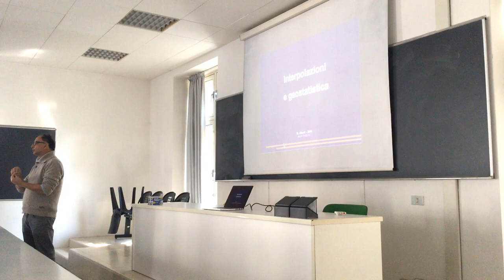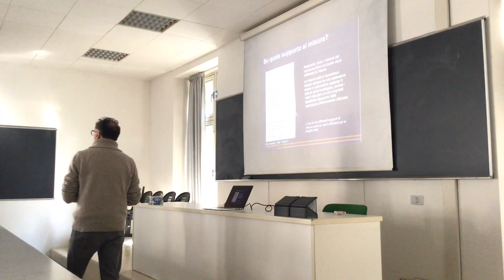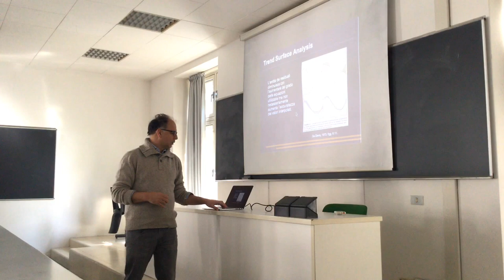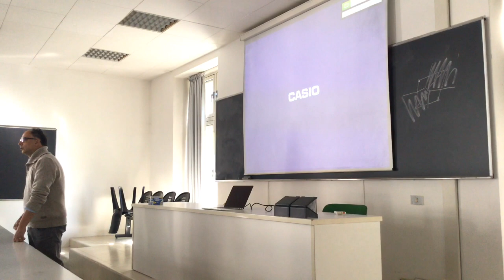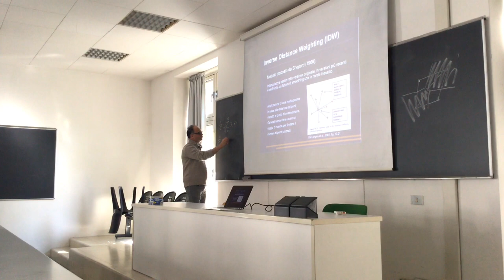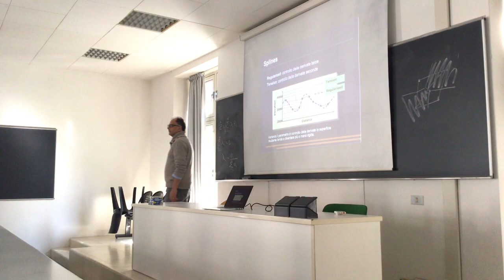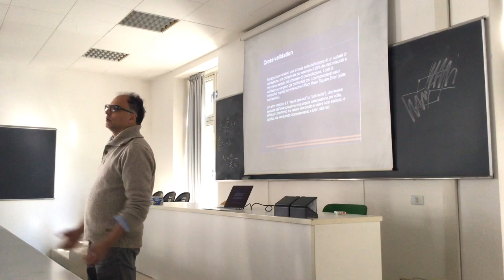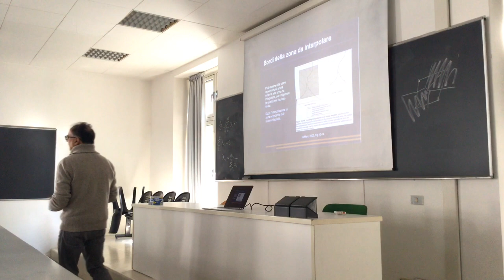1 -Spatial Interpolation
This is a quick overview of methods and strategies for spatial interpolation of data